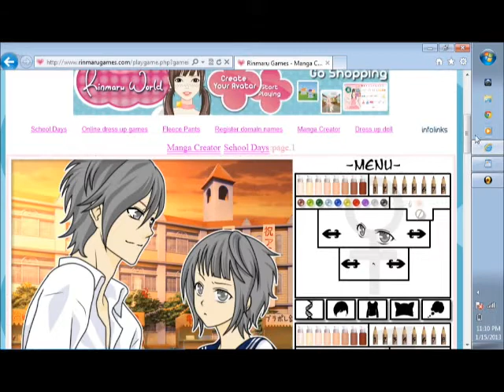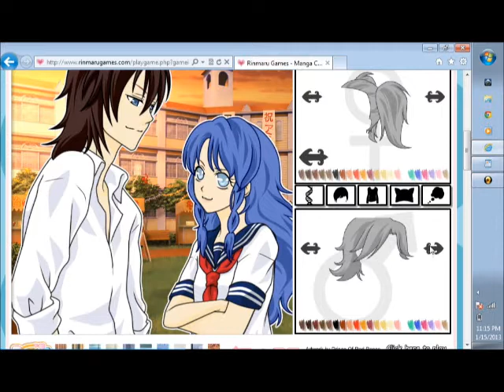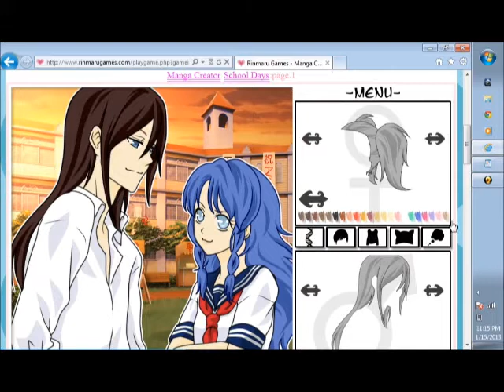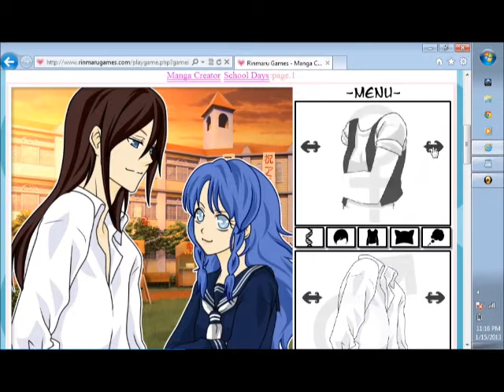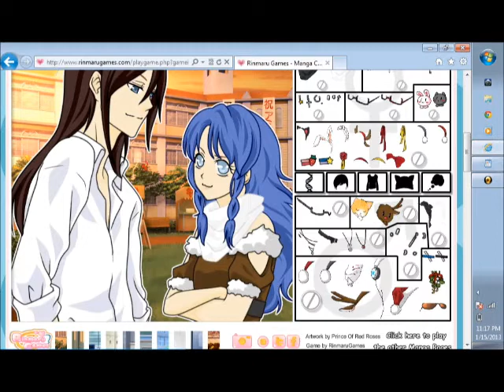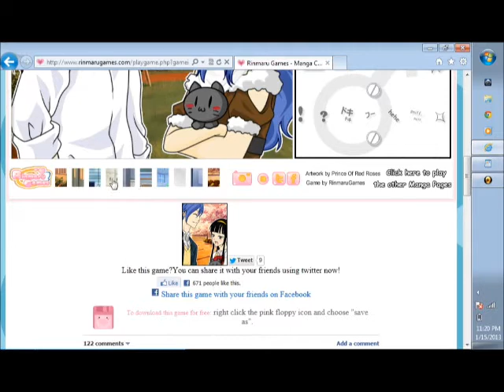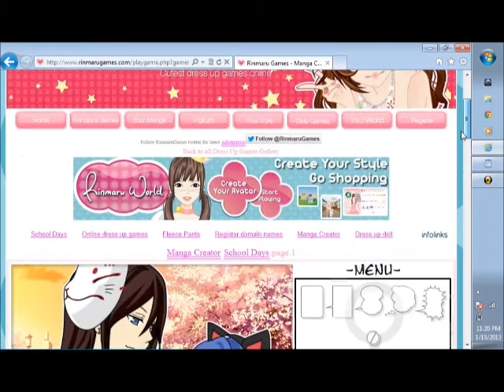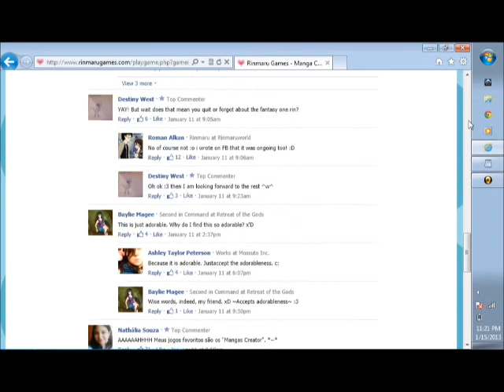Cute Couple Dress up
A funny couples dress up game let's play. with a hot guy.. hee my gav.

I made this vid